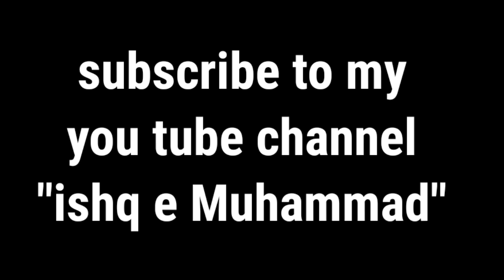Miraj ke ratian dhom ya thin New Naat 2020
this Naat is related to Miraj Shareef  "Miraj ke ratian dhoom ya thin eik raj dulara Aawat hay"